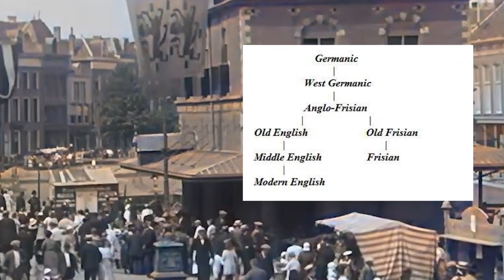Frisian Nationalism: Explained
The case for and history of Frisian Nationalism: Explained!

Find out how I got hundreds of thousands of subscribers and earned passive income from YouTube:

©️ This video contains footage from my personal travel collection including my own stock photography, videos, and drone footage.